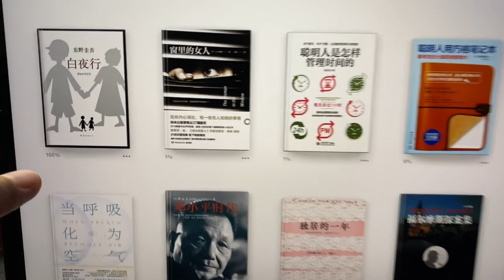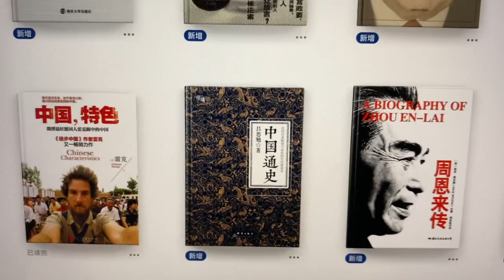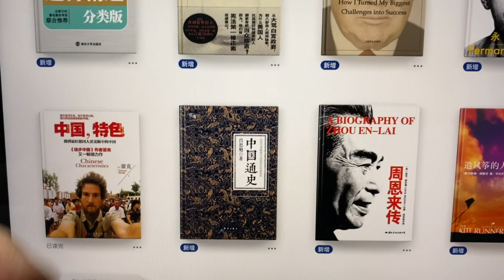想做吃播的时政类博主都在看什么书（Vlog 412 - 今天祖国统一台湾了吗？）